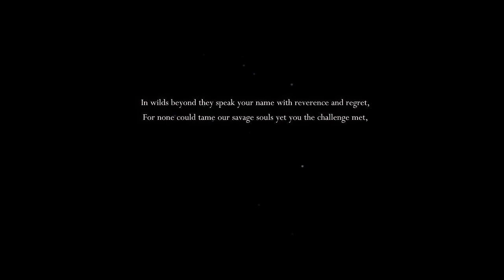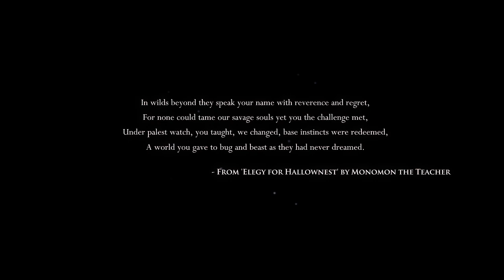[HK] Hollow Knight P1 (Game Start & First Area)